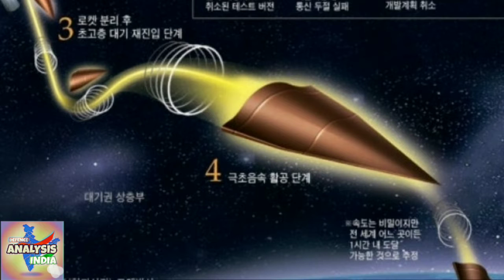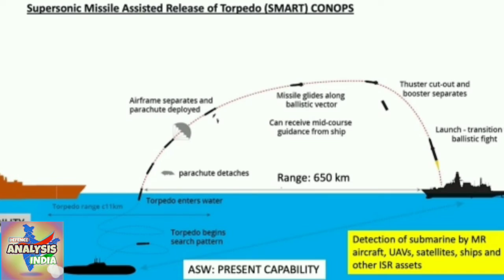China Attack On Taiwan And US // 11 Missiles Test By India In Last 2 Months .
Defence analysis india
Defence analysis india news
Defence analysis india updates
DAI
DF-17
Hypersonic Missile DF-17
DF-17 Deployed On Taiwan Border
September 7: Indigenously-developed hypersonic technology demonstrator vehicle (HSTDV), which is essential to power cruise missiles and long-range missile systems, was tested off the coast of Odisha. September 22: ABHYAS – High-speed Expendable Aerial Target (HEAT) vehicles – were tested off the coast of Odisha. These can be used as target for evaluation of various missile systems. September 23: DRDO test-fires indigenously developed laser-guided anti-tank guided missile at Ahmednagar in Maharashtra. It can be used to defeat “armoured vehicles protected by explosive reactive armour (ERA)”, according to DRDO. September 23: Prithvi-II test fired from Balasore, Odisha. It is an indigenously developed nuclear capable surface-to-surface missile which uses an advanced inertial guidance system with maneuvering trajectory to hit its target, according to DRDO. September 30: Extended range of BrahMos supersonic cruise missile tested from a land-based facility in Odisha. October 1: Laser-guided Anti-Tank Guided Missile (ATGM) fired from a MBT Arjun Tank in Ahmednagar, Maharashtra. October 3: India successfully test-fires new version of nuclear-capable Shaurya missile off Odisha coast. October 5: India develops anti-submarine warfare and successfully test-fires indigenously developed SMART torpedo system which is essential for anti-submarine warfare (ASW) operations far beyond the torpedo range. October 10: India successfully test-fired Rudram-1, its first indigenous anti-radiation missile which can detect enemy radars on the ground. October 18: A naval version of the BrahMos supersonic cruise missile fired from the indigenously-built stealth destroyer INS Chennai.